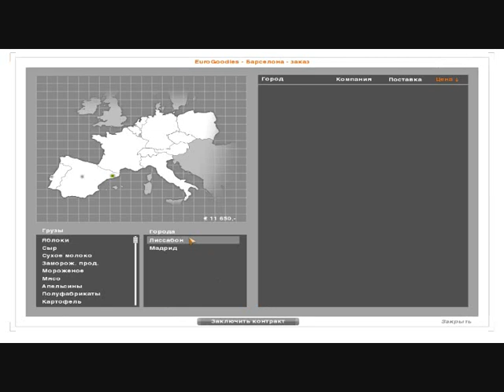Прохождение Euro Truck Simulator - 2-я серия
Для пополнения коллекции проходняков от HTD RUS 4, я решил сделать проходняк по Euro Truck Simulator. Здесь мы продолжаем карьеру и доставляем груз из Барселоны в Мадрид! Приятного вам просмотра!